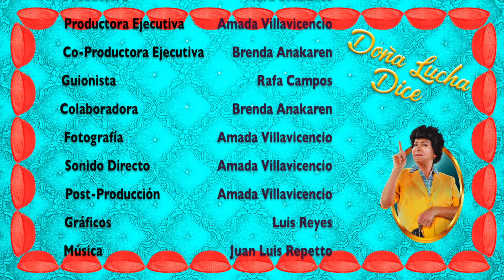Doña Lucha Dice "Día del Mono"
Antes que nada, buenos días. Si hoy les dicen que amanecieron muy monos, agradezcan y pidan su regalo ó su invitación a comer, porque hoy celebramos el día del mono. Así como lo oyen, mejor dicho, así como lo lee. Así que hoy vístase de seda para que se vea todavía más mona. ¡Feliz día del mono!